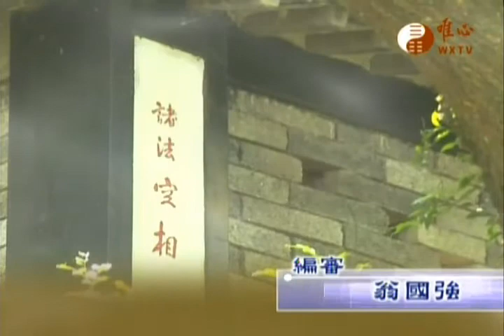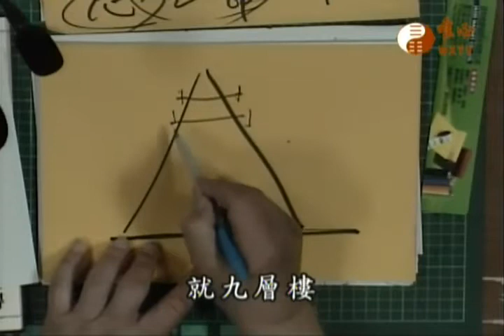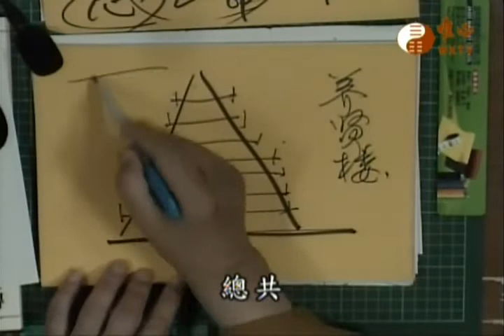金剛般若波羅蜜經581